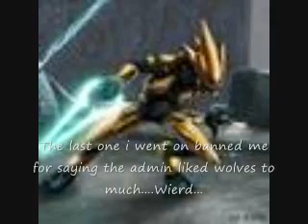Site finder Contest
Whoever finds me a site that has ARp's and is made for more than one type gets all my downloads even the Shooting and dying aliens